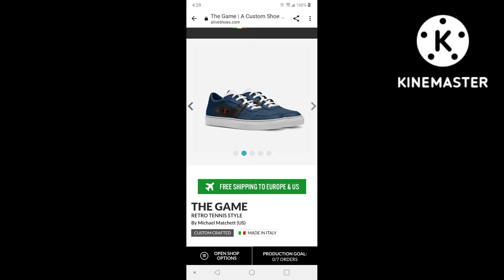I launched some merch yall